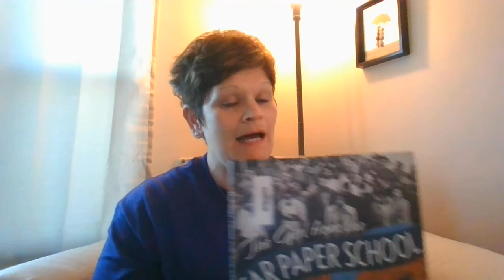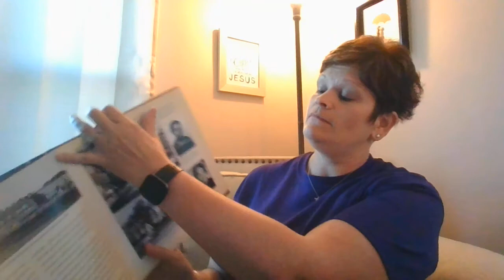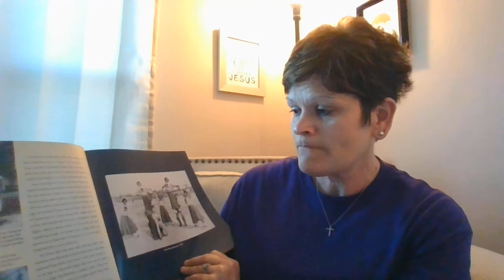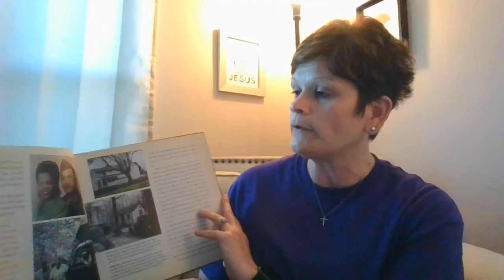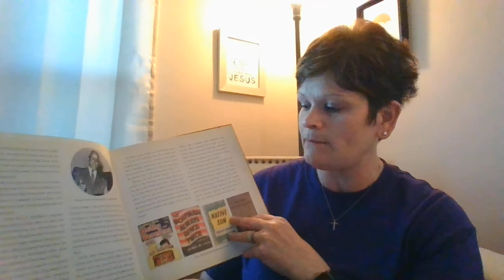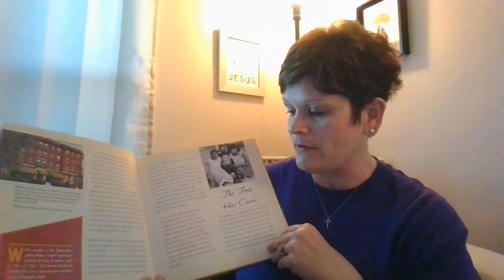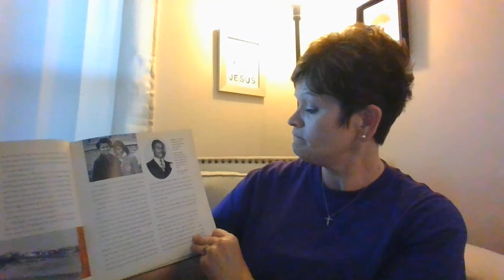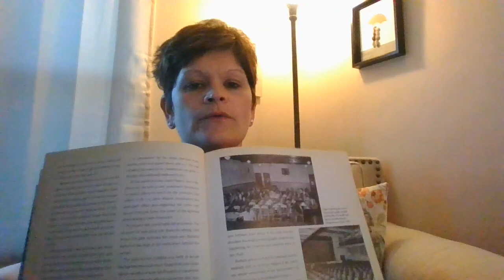Dr. Clay's Storytime: Part I: The Girl from the Tar Paper School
Part I
Join Beazley's principal, Dr. Clay as she reads "The Girl from the Tar Paper School: Barbara Rose Johns and the Advent of the Civil Rights Movement" - written by Teri Kanefield